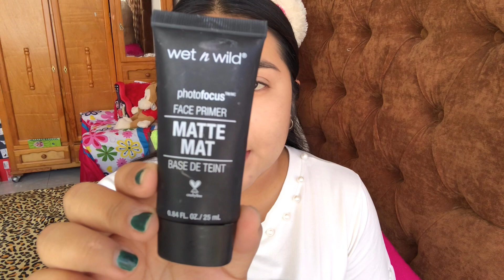MAQUILLAJE CON CUARTETO 30 BISSU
Gracias por estar en un nuevo vídeo mas 💖
El día de hoy es un maquillaje realizado con el cuarteto numero 30 de bissu, en colores fuertes, espero en verdad les guste este vídeo.

💛 I N S T A: paorodriguez.10

💛 T I K   T O K: paorodriguez.10